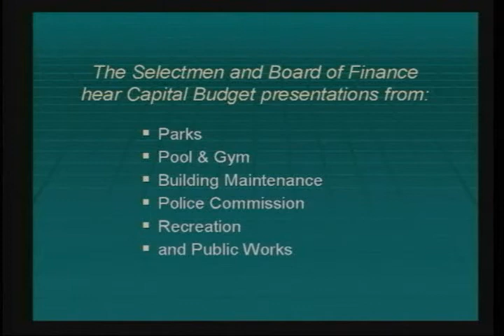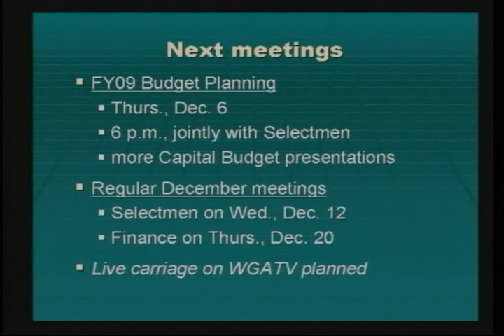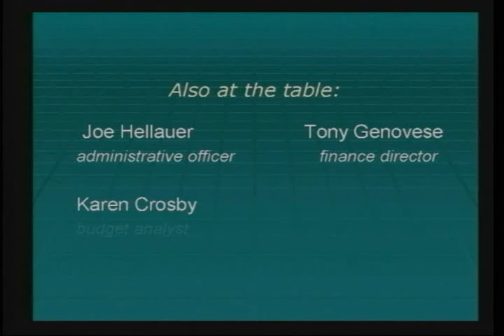Woodbridge CT Capital Budgets #1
The first of the annual series of planning meetings for the town budgets.  Presentations from town departments that request spending over a certain dollar amount for the year and have five-year capital plans.  Joint meeting of the Selectmen and the Board of Finance

Woodbridge (CT) Govt. Access TV
coordinator: Pua Ford
camera: Michaela Papa